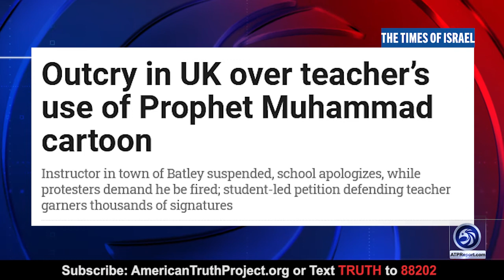Colorado Shooter Is an Islamic Jihadi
An ATP Report Production - The Katie & Barry Show! Katie and Barry discuss the mass shooting at the King Soopers in Boulder, Colorado, and how the shooter Ahmad Al Aliwi Alissa who slaughtered the people is a Syrian refugee who came to the United States who didn't leave his Jihadi background behind him.